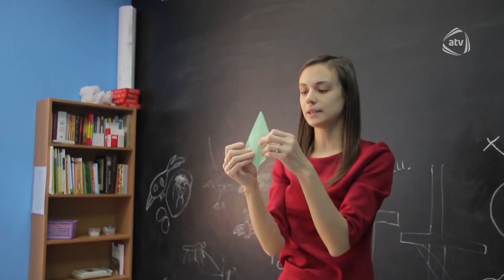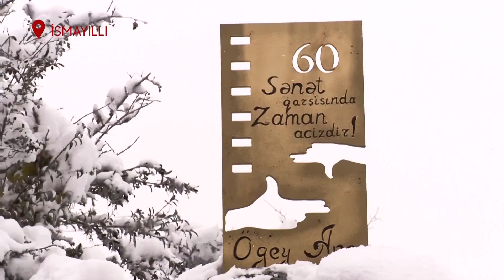ATV Səhər (29.11.2019)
Aparıcı:
Elçin İmanov (Elçinİmanov, Elcinİmanov),
Günay Cəfərova (GünayCəfərova, GunayCeferova)